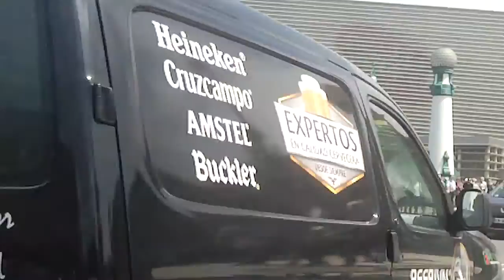Gure esku zutabea Sagues Gros Intxaurrondo Donostia 2014-5-10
Gure esku dago zutabea Saguesen, Gros, Intxaurrondo, Altza, Bidebieta eta Trintxepe, Zurriolatik barrena, Bulebarra eta Alderdi Eder